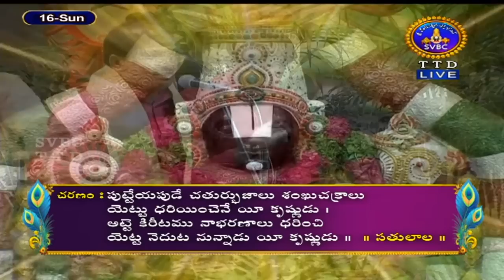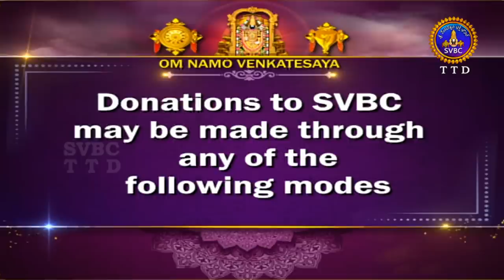శ్రీమద్భాగవతం | Srimad Bhagavatham | Kuppa Viswanadha Sarma | Tirumala | 16-07-2023 | SVBC TTD